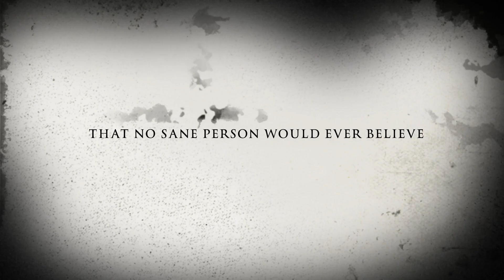Prince & Mayte Garcia - A Spooky Greedy "Love" $tory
Jannell "Mayte" Garcia chose to relea$e her "book" on the one year anniversary of Prince's passing.  Proving once again that their relationship was a true Horror $tory, not based on love, but, other motive$.